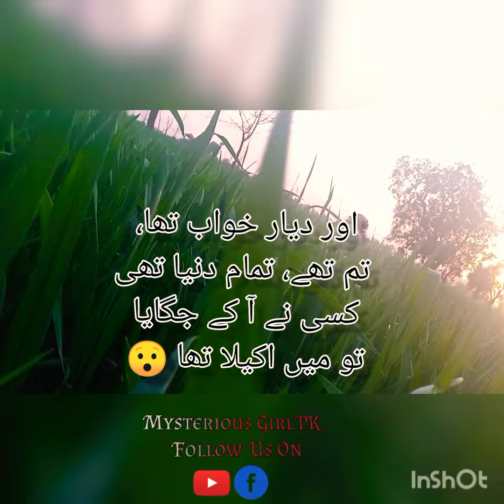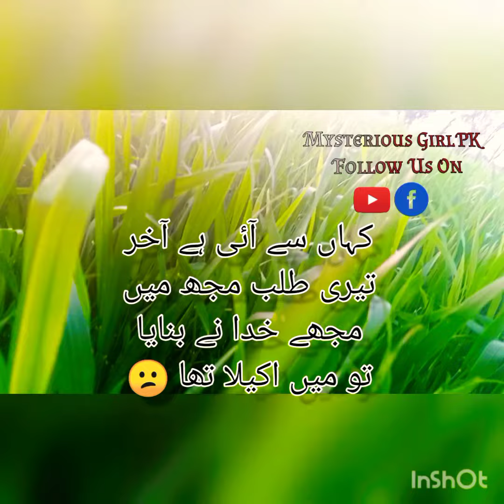Tumhara Hijar Manaya To Main Akela Tha| Whstsapp Status| Urdu Poetry| Shayri Status